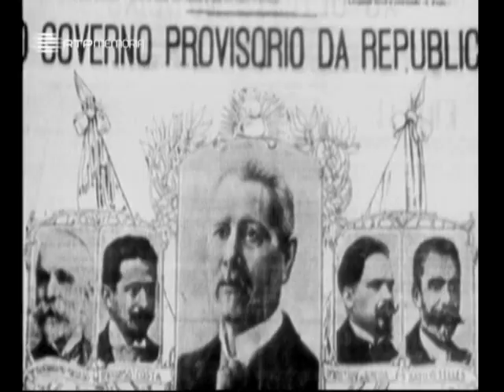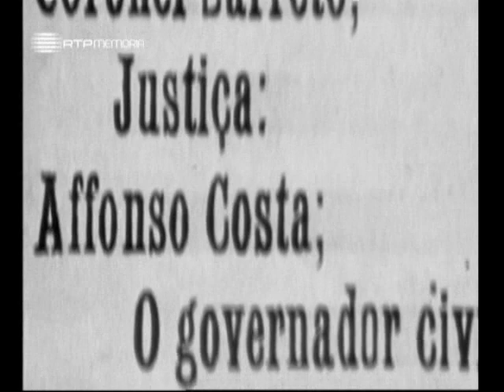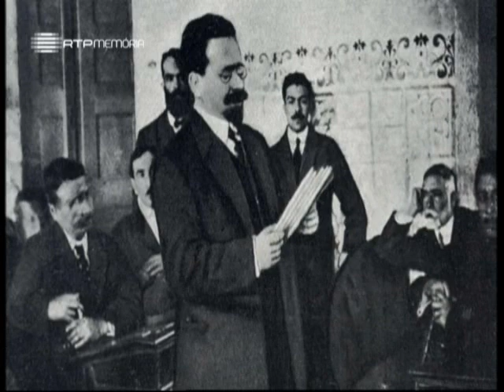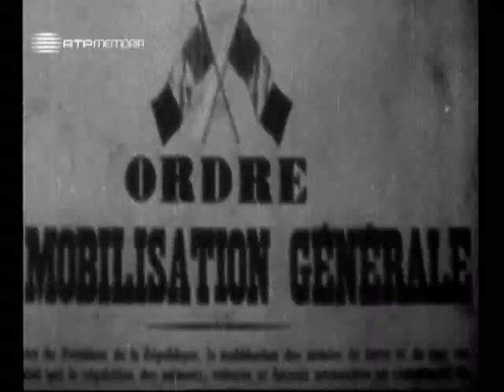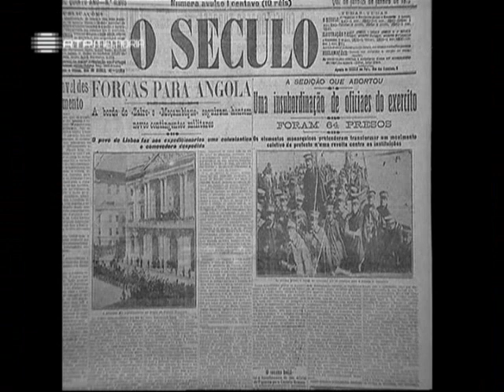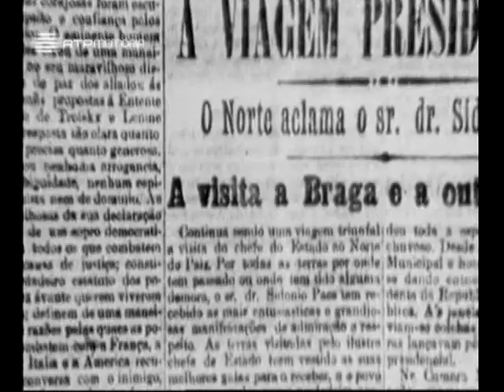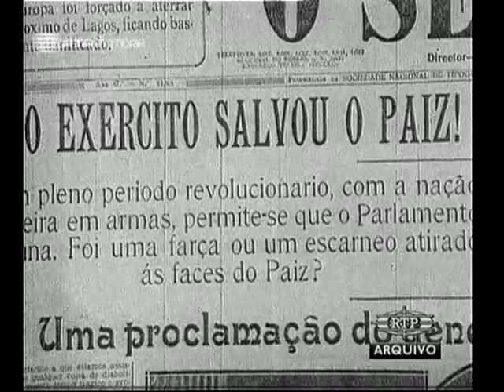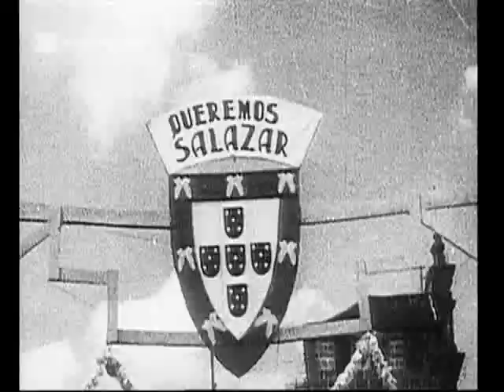A Alma e a Gente - VIII #14 - República e Estado Novo - 04 Abr 2010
O autor do programa visita a Assembleia da República onde recorda empolgantes episódios da implantação da República em Portugal.
No Museu Militar em Lisboa há uma sala com pinturas, estatuária, peças que nos ajudam a recordar o esforço militar português durante a Grande Guerra. O programa termina no Museu da Presidência da República, no Palácio de Belém, onde estão expostos os quadros de todos os Presidentes da República.